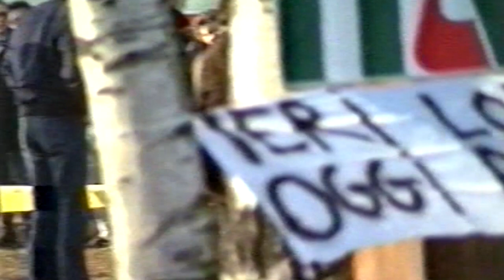Daniele Pontoni - I momenti più emozionanti di una carriera incredibile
Ciclocross: le imprese di Daniele Pontoni con la maglia della Zalf Euromobil Désirée Fior